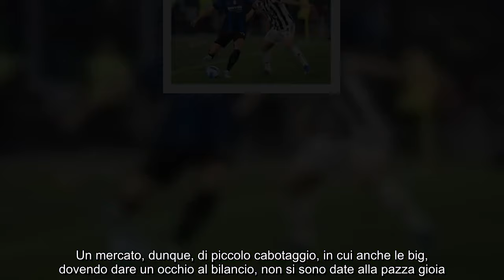Addio Juve e ingaggio da parte dell’Inter, annuncio sensazionale